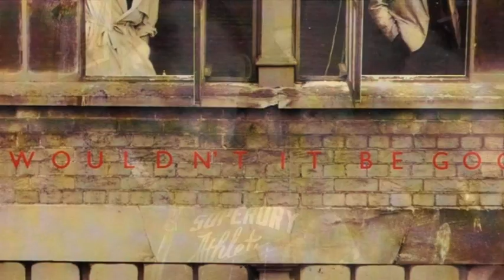The Riflemans Son